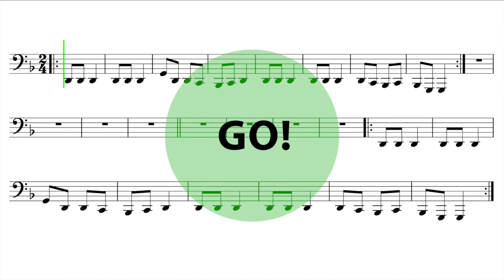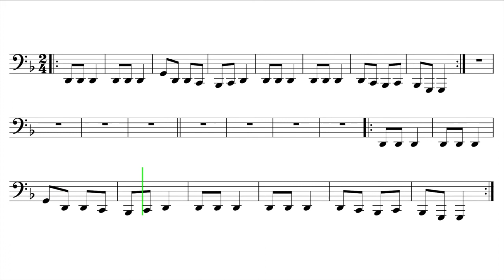Let's Play "Squid Game" Theme - Tuba